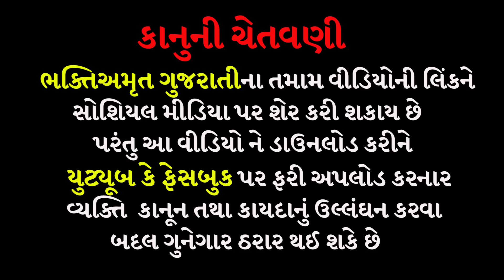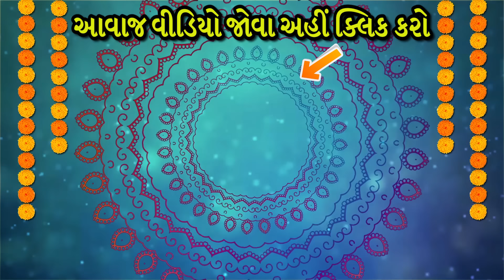બેઠક ક્યારે શરુ થશે | સુરાપુરાધામ ભોળાદ 🚩| surapura dada bholad | Danbha bapu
નમષ્કાર મિત્રો જય માતાજી જય સુરાપુરાદાદા મિત્રો  વિડિયો દાનભા બાપુ ની બેઠકનો વિડિયો છે જો પસંદ પડે તો લાઈક કરી ભક્તિ અમૃતચેનલ ને સબસ્ક્રાઇબ અવશ્ય કરજો

40 ગાડીઓની મુલાકાત | સુરાપુરાધામ ભોળાદ🚩| surapura dada bholad | Danbha bapu bholad